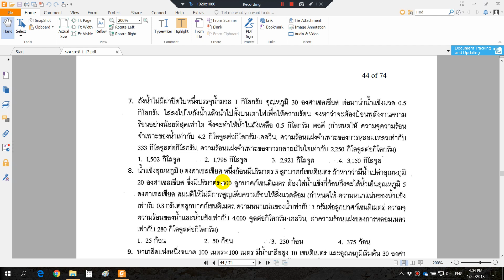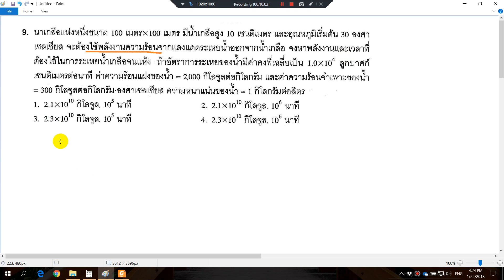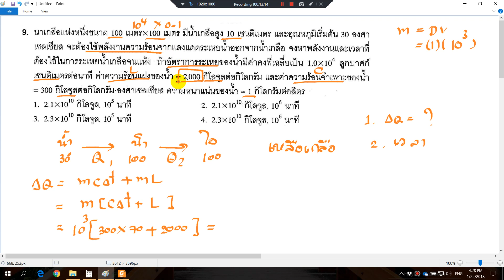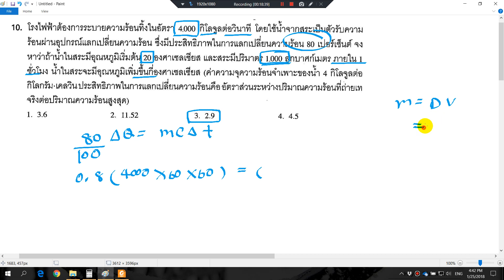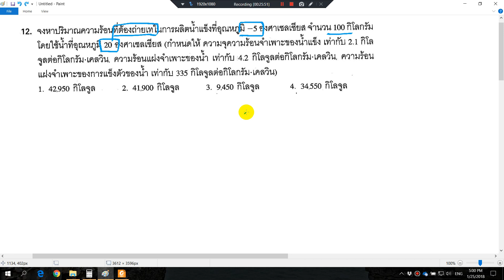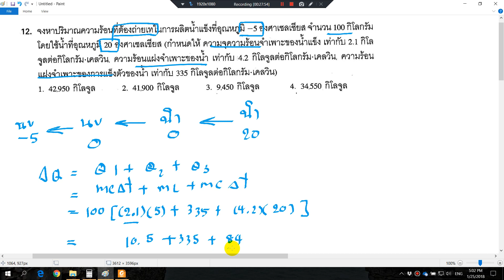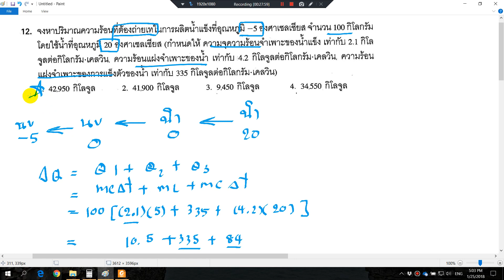พฐวว31